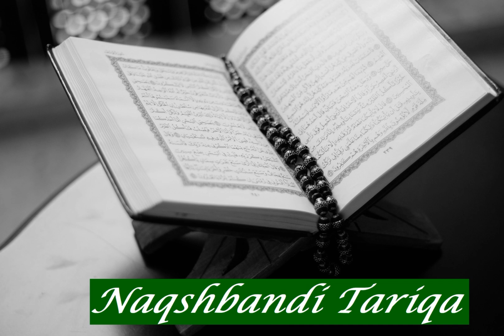Abdulwahed Ben Raja Maghrabi: Sura 74 Al Muddathir